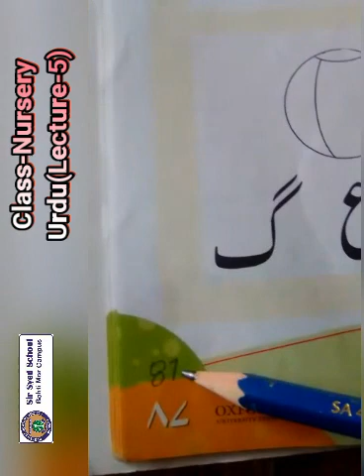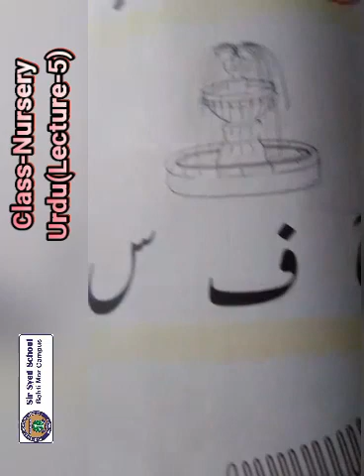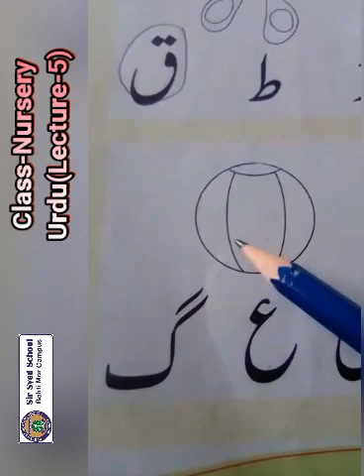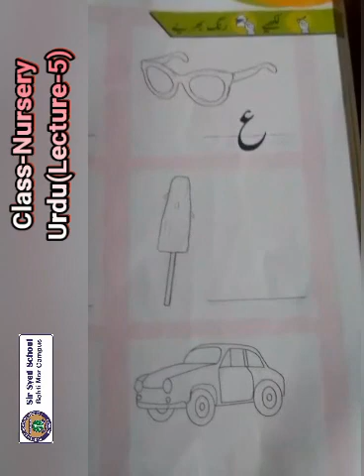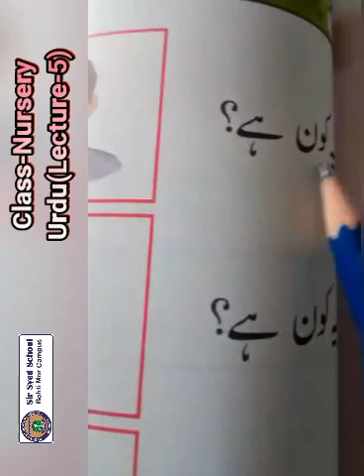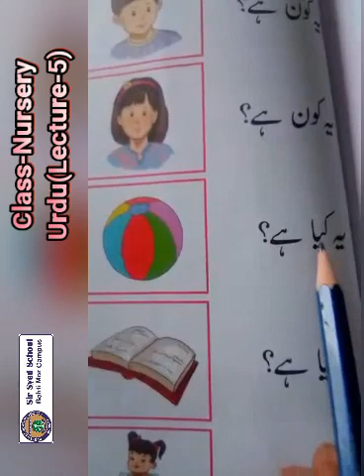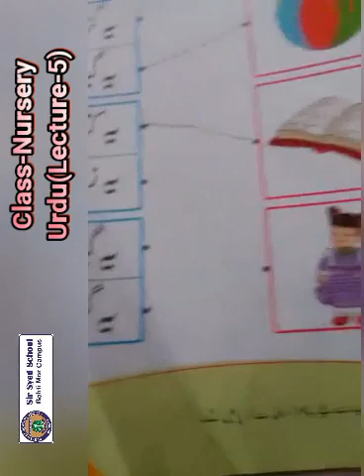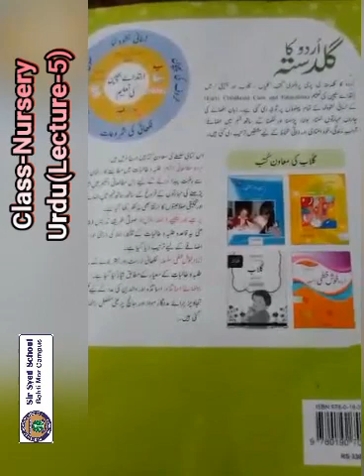CLASS NURSERY URDU LEC 5 FINAL TERM